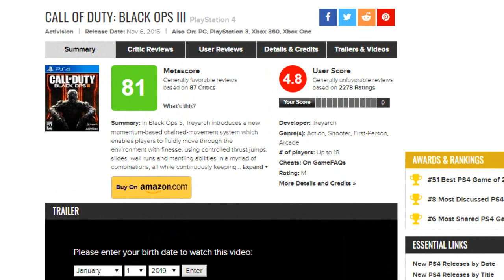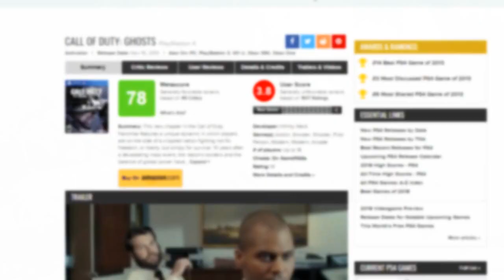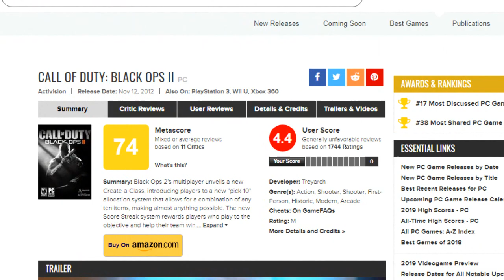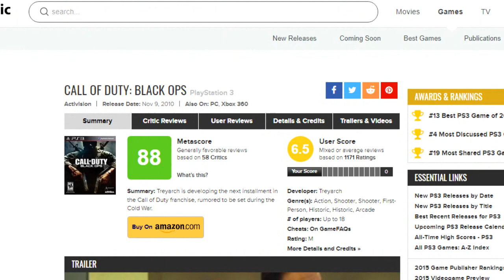OS 5 CALL OF DUTY QUE MAIS VENDERAM!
Call Of Duty 5 Jogos com maiores vendas da Série!

Sejam bem vindos a mais um vídeo de aqui no canal Vinifernando G! Espero que gostem, não esqueçam do like e inscrição, Muito obrigado

Call of Duty é uma série de videojogos na primeira pessoa. A série começou no PC, mais tarde expandindo-se para os vários tipos de consoles. Também foram lançados vários jogos spin-off. Os primeiros títulos têm como cenário a Segunda Guerra Mundial, incluindo Call of Duty, Call of Duty 2 e Call of Duty 3.
Gênero: Tiro em primeira pessoa
Primeiro título: Call of Duty; 29 de outubro de 2003
Designers: Activision, Mohammad Alavi, Michael Condrey, MAIS
Editores: Tencent, Activision, Nokia, Activision Blizzard, MAIS
Desenvolvedores: Activision, Infinity Ward, Nokia, Treyarch...